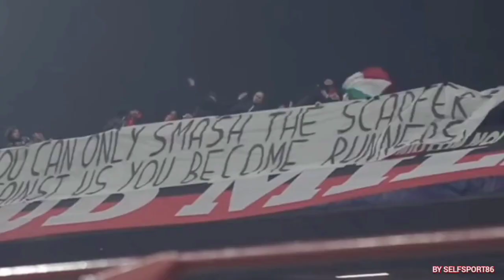LE PAROLE DI MALDINI SU LEAO...IL NUOVO CDA CON CARDINALE,FILO DIRETTO CON MALDINI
✅CONDIVIDI CON GLI AMICI
✅USA IL PULSANTE GRAZIE SE VUOI CONTRIBUIRE CON UNA DONAZIONE
✅RICORDA UN TONO EDUCATO

per collaborazioni contattarmi alla mail

✅CERCA SU FACEBOOK
TRINGA ROSSONERO VECCHIO STAMPO

✅CERCA SU INSTAGRAM
TRINGA VECCHIO CUORE ROSSONERO
Sono su Instagram come @tringavecchiocuorerossonero. Installa l'app per seguire le mie foto e i miei video.

ABBONATI AL CANALE E PUOI PARTECIPARE ALL'ESTRAZIONE DI BIGLIETTI PER ANDARE A SAN SIRO E SOSTENERE I RAGAZZI